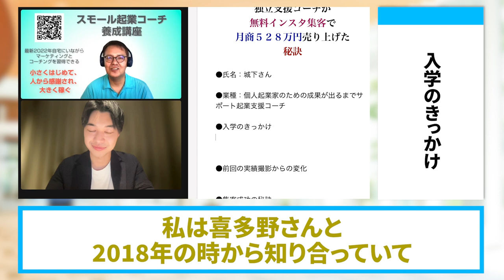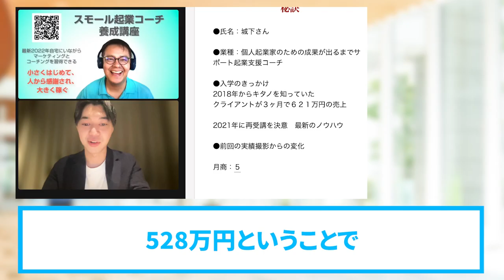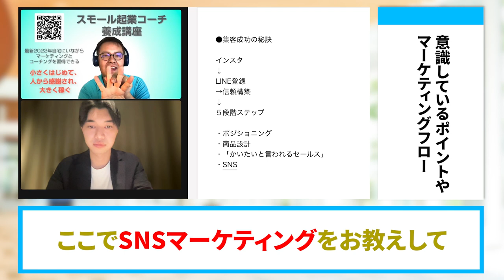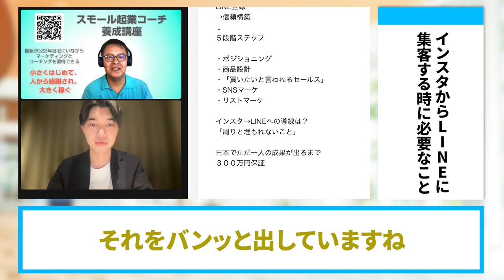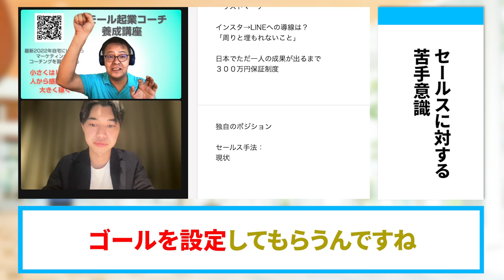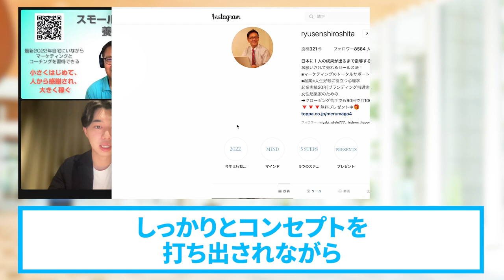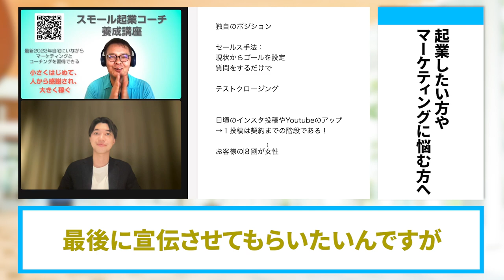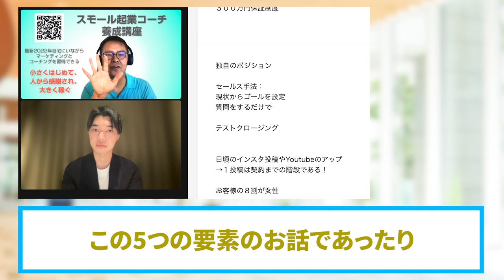独立コーチ・インスタ集客月商500万円の秘訣大公開【SNS集客】